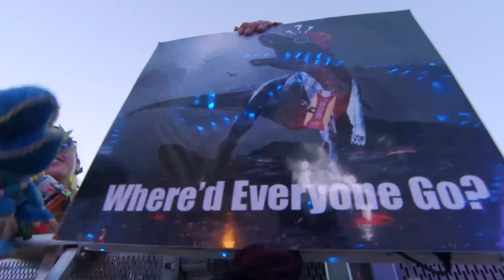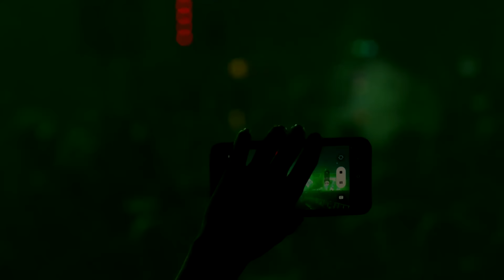Flux Pavilion Live @ Lost Lands 2023 - Full Set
Relive the Flux Pavilion set at Lost Lands 2023 Live Stream in HD!

for tickets, merch, and more info.

🎥: Tourgigs